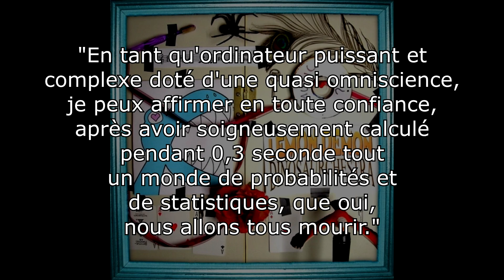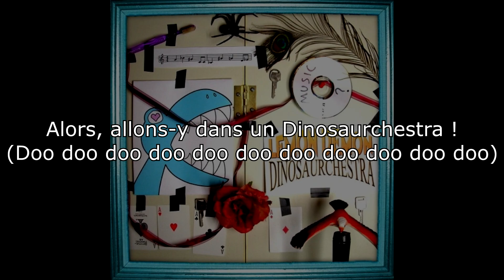Lemon Demon - Dinosaurchestra Part Three (French Translation) (Unofficial)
Follow Lemon Demon: @neilcic @NeilCicieregaMusic